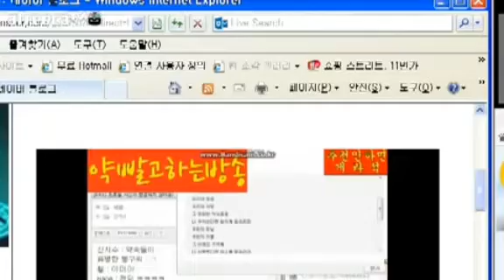철구 뇌성 창법 강의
아니 ㅋㅋㅋㅋㅋ 이걸 뭐하러 굳이 강의를...
그냥 너 혼자 해 ㅋㅋ